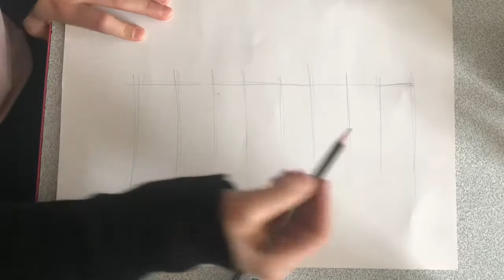8 PARÇADA VÜCUT ÇİZİMİ / Dantel - kürk kumaş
Tüm çizerler ve videoma denk gelen herkese merhaba. Daha yakın olması için bu açıdan çektim cihazınızı yan çevirerek daha rahat izleyebilirsiniz. 8 kafa ya da 9 kafa ismiyle duyabileceğiniz oransal tekniklerden 8 parça yı kullanarak vücut çizimi yaptım.

yorumlarınızı bekliyorum.